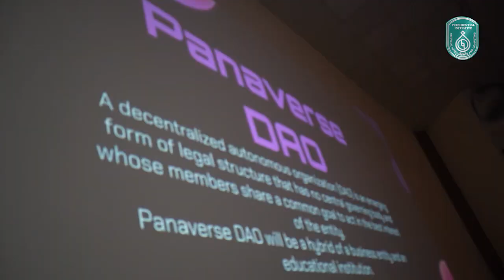Unlocking Human Potential by The Power of Education. A few words by Faysal Aziz Khan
Unlocking Human Potential by The Power of Education. The Inspirational Efforts of Zia Khan
A few words by Faysal Aziz Khan @FaysalAzizKhan
Senior Pakistani Journalist, anchor and President Bol Media Group